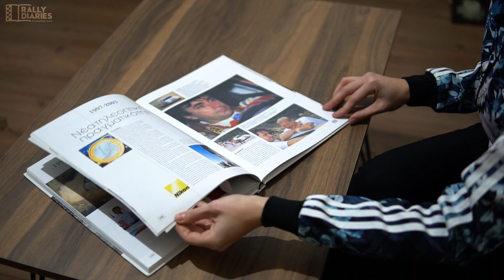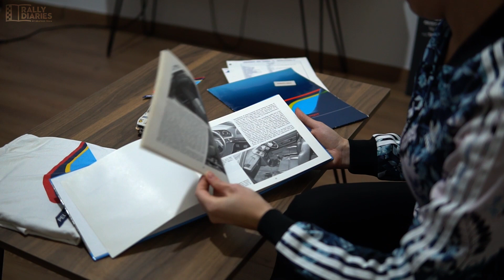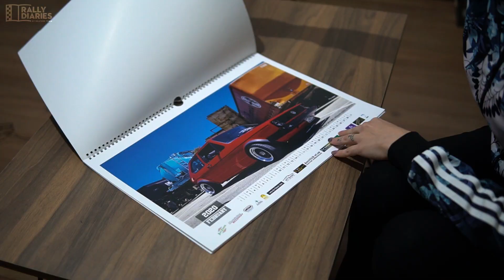Δώρα Special Edition | RallyDiaries Unboxing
Ένα διαφορετικό unboxing με δώρα από ανθρώπους που αγαπούν το motorsport όσο εμείς. Όλα αυτά τα ξεχωριστά δώρα αποτελούν πλέον ένα κομμάτι του RallyDiaries αλλά και της καρδιάς μας.